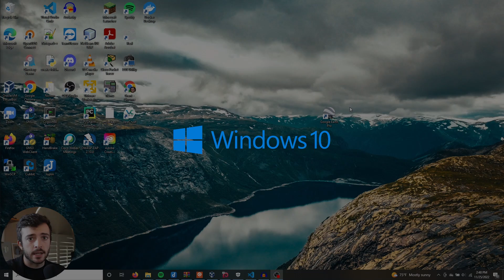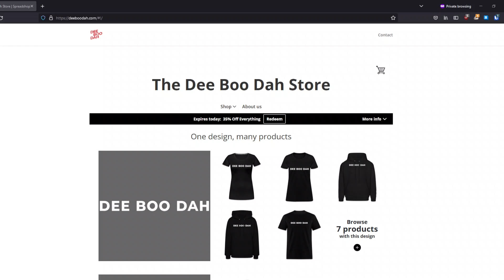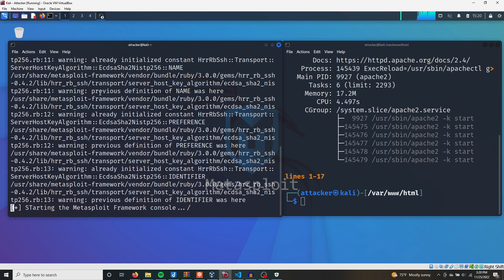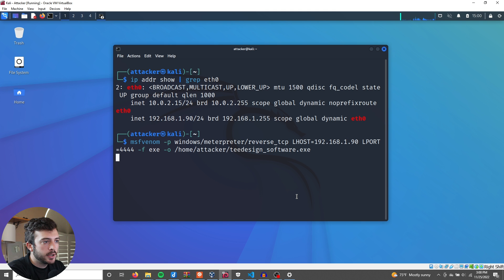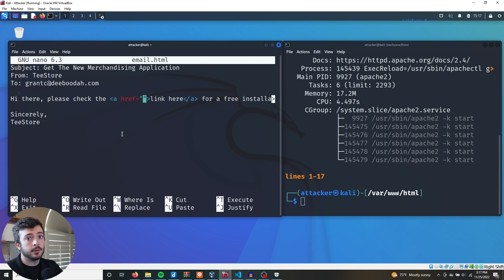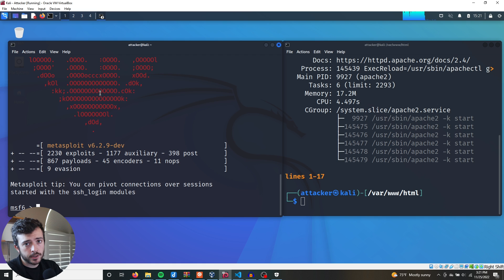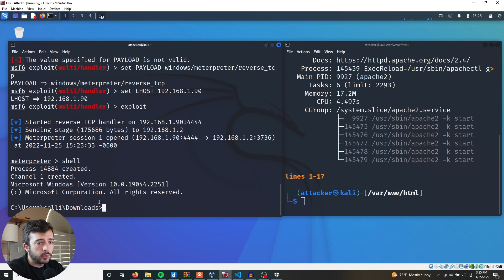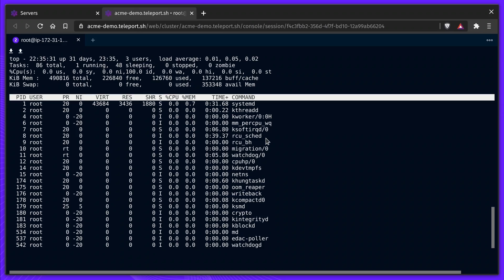The Anatomy of a Cyber Attack - Steps To "Pwned"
🔗 Resources Mentioned:
How to Create a Reverse TCP Shell Windows Executable Using Metasploit